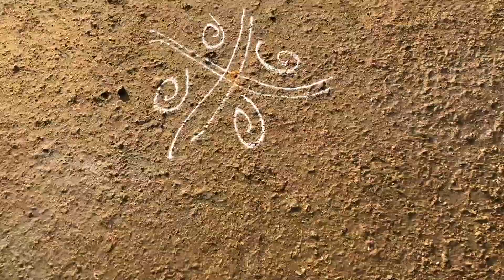vlog కోయిలకూస్తే ఎద్దుల గుండెల్లో జల్లుమనేదిఅంట||వరిఅన్నం ధనవంతులుతింటే ఆశ్చర్యంగా చెపుకునేవాల్లంట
కోయిలకూస్తే ఎద్దుల గుండెల్లో జల్లుమనేదిఅంట||వరిఅన్నం ధనవంతులే తినేవాల్లు ఆశ్చర్యంగా చెపుకునేవాల్లంట ||navika vlogs||india vlogs||